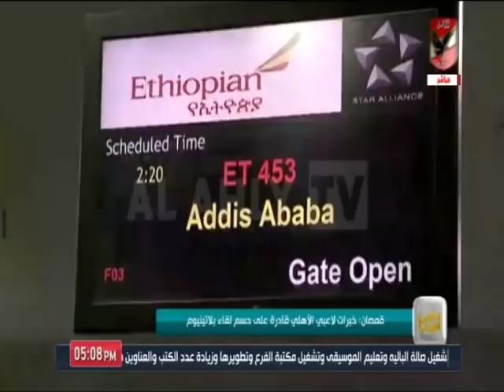امير هشام: عبد الحفيظ يستقبل بعثة الأهلي في زيمبابوي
التردد: 12341 أفقي.
القمر: نايل سات.
معامل الخطأ: 5/6.
معدل الترميز: 27500